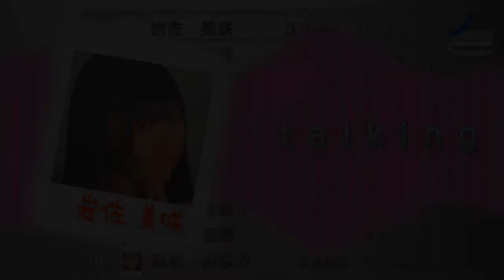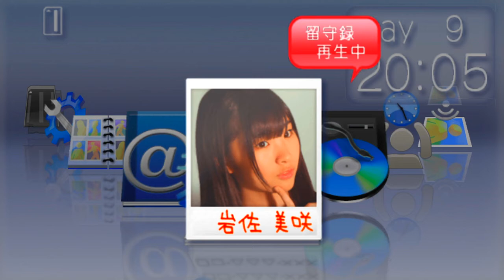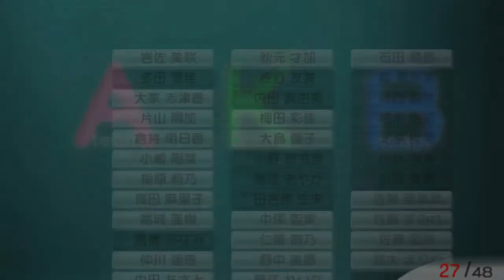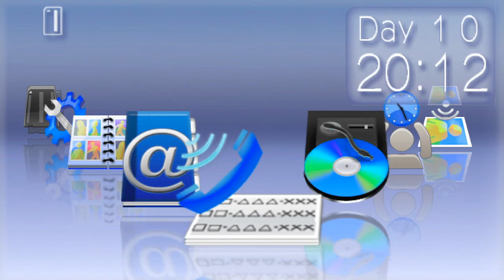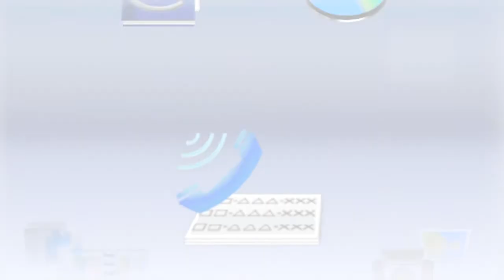AKB1/48: Idol to Koishitara - Misaki Iwasa Full Gameplay with Commentary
I got a request to go for Misaki Iwasa. Since I never went for her originally, I decided to return to the first game and check her out from the beginning. It was strange to go back to this one after about a year or two of having played it last, but I still had some fun with it.

First Date - 2:09
Second Date - 6:34
Bonus Clip - 14:19
Third Date - 16:03
Fourth Date - 20:16
Confession/Ending - 25:42